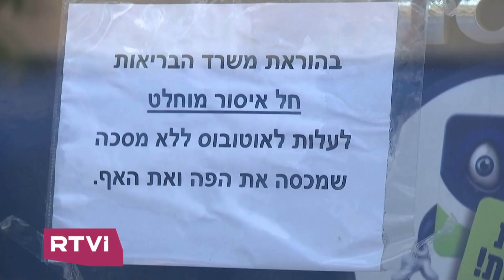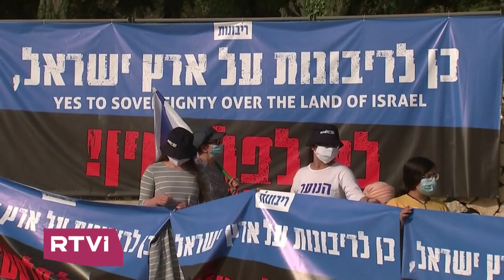Израиль за неделю / 27.06.2020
В этом выпуске программы «Израиль за неделю»:
📌 Правительство не будет вводить жесткие ограничительные меры из-за очередной волны коронавируса. Коалиция уверена, что только так можно спасти экономику
📌 Израиль 1 июля должен начать процесс распространения суверенитета на часть Западного берега реки Иордан. Почему это должно произойти и почему может не получиться?
📌 Власти пытаются справиться с экономическим кризисом: правительство открывает рынок и снижает налоги. Предприниматели все меньше уверены в том, что смогут вернуться в бизнес, а уровень безработицы по-прежнему бьет рекорды
📌 Кнессет в предварительном чтении утвердил закон о легализации каннабиса. Спасет ли экономику страны то, что Тель-Авив станет ближневосточным Амстердамом?